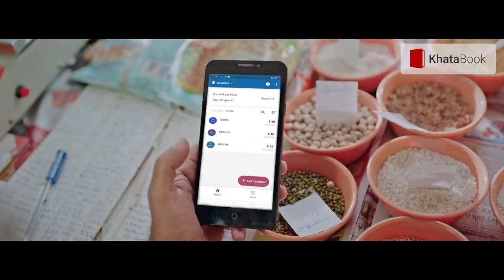Delhi Violence में AAP Leader Tahir Hussain के घर मिले Stone- Petrol Bomb, Kejriwal ने क्या कहा?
In this episode of The Lallantop Show, Saurabh Dwivedi talks about Haji Tahir Hussain. BJP shares video to accuse Aam Aadmi Party councilor Tahir Hussain of inciting violence in Delhi. Tahir has claimed he is "innocent", requested police to be present in the area because his "building was being targeted and could be used for wrongful purposes". Shiromani Akali Dal MP Naresh Gujral on Thursday said the inaction of the Delhi Police towards protecting the lives and properties of minorities in the national capital is "reminiscent" of what happened during the 1984 anti-Sikh riots.

Download KhataBook, India's #1 Khata App on the Play Store and make bookkeeping simple for your business.
✅ Manage Credit Accounts
✅ 100% Free, Safe & Secure
✅ Free SMS & WhatsApp Payment Reminders
✅ Automatic Backups